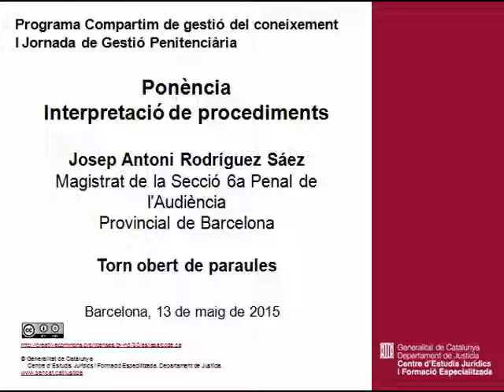Interpretació de procediments. 1a part. Josep Antoni Rodríguez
I Jornada de Gestió Penitenciària. Programa Compartim de gestió del coneixement